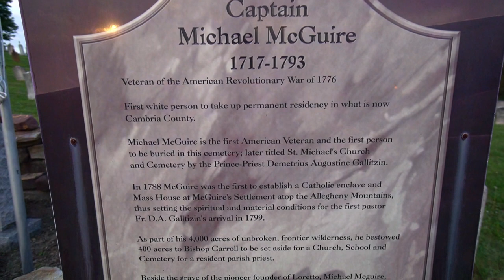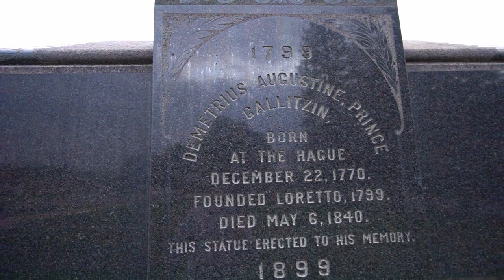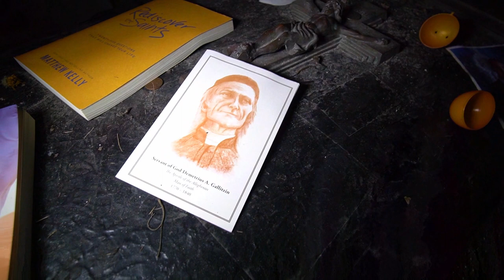A Prince's Tomb in Pennsylvania?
There is a crypt in Pennsylvania with a prince inside. Prince Demetrius Gallitzin died in 1840 but has been inside this crypt since 1899.

Like my videos? Say hi and buy me a beer